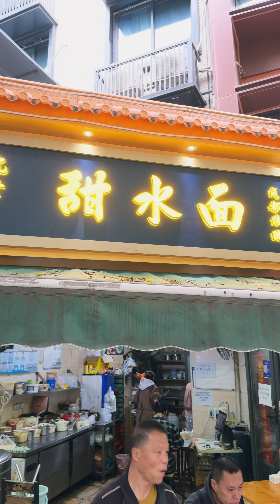欧洲人没法想象这种面条，只有中国人才敢这么做..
你们吃过甜水面吗？看到这个名字觉得有点奇怪，可是吃起来实在是太惊喜了！